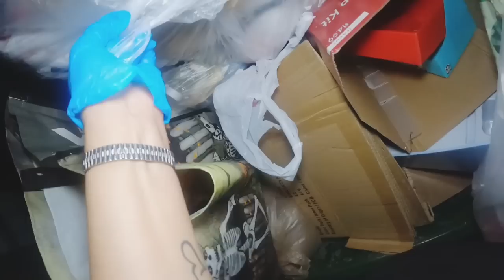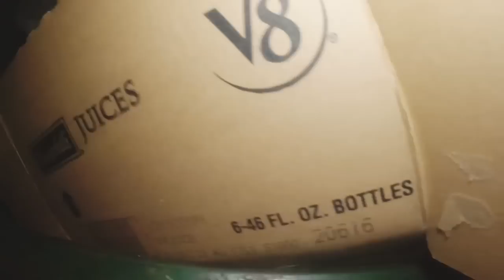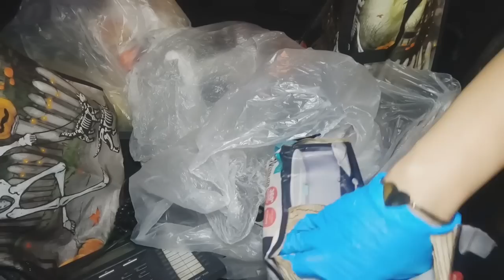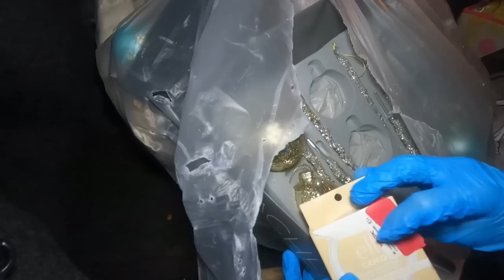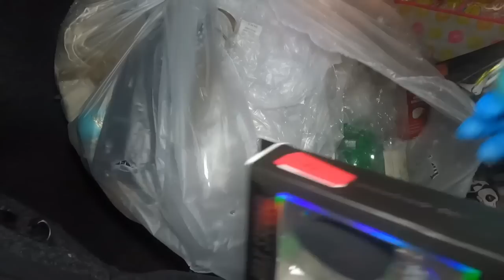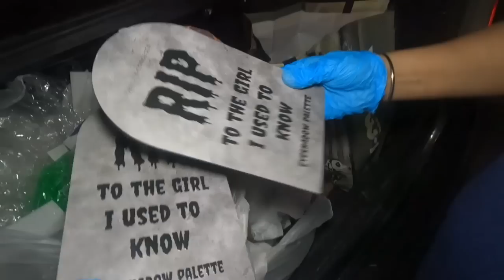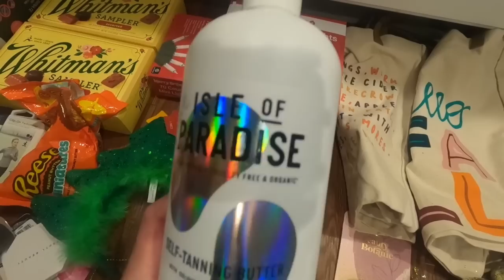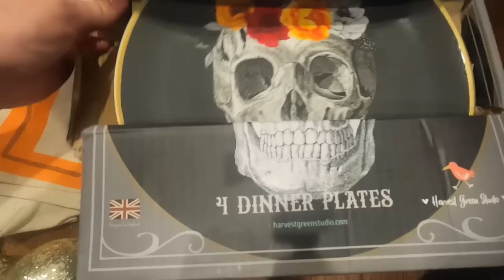Dumpster Dive|mahirap paniwalaan na tinatapon lang nila ang mga ito.maryspackchannel 12|18|2022